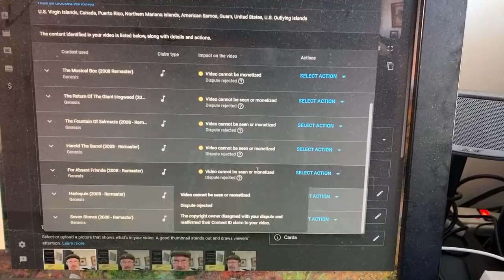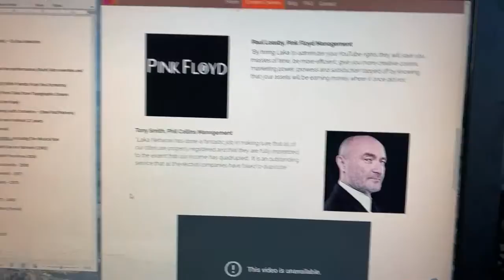Nursery Cryme BLOCKED! You won’t believe the back story!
Our 50th anniversary episode featuring Genesis’ Nursery Cryme got blocked…tune in to hear the back story!